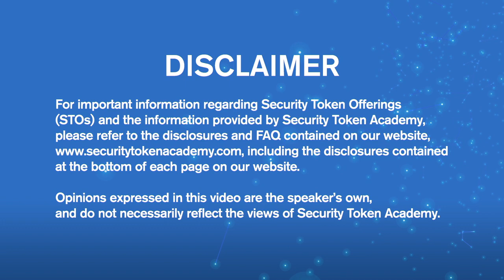Tokenization and Government Regulations -- Blockchain Week 2018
Security Token Academy attended two events during Blockchain Week NYC, in addition to being a sponsor of Consensus 2018:

1. A special Crypto Mondays NYC meetup hosted by CryptoOracle
2. The Monster Security Token Event hosted by Securitize

We talked with experts at these events about security tokens, liquidity, government regulations of digital assets -- including KYC and AML, and the future of tokenization.

You'll hear from:
-Kenneth Ballenneggar, Co-founder, Republic Crypto
-Catherine Barrera, Partner, Prysm Group
-Simons Chase, Investor
-Mark Friedler, CEO, Gigex Inc.
-Eryka Flores, Marketing Director, Aerolease Aviation
-James Haft, Co-founder, CryptoOracle
-Robert J. Nance, Managing Partner, Edgewater Equity
- David Siegel, CEO, Pillar Project